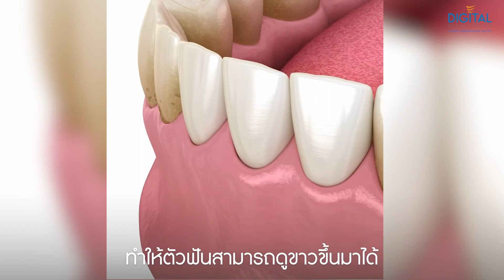ขจัดคราบติดแน่นบนผิวฟันด้วยการขูดหินปูนร่วมกับการทำ Air Flow Polishing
ฟันสะอาด ขจัดคราบติดแน่นบนผิวฟัน ด้วยการขูดหินปูนร่วมกับการทำ Air Flow Polishing

Air Flow Polishing คืออะไร?
Air Flow Polishing คือ การกำจัดคราบสีออกจากผิวฟัน โดยคราบสีสามารถจะเกาะผิวฟันได้มาจากทั้งการทานอาหารสีเข้ม การทานชากาแฟเป็นประจำ หรือว่าการสูบบุหรี่ พวกตัวเม็ดสีเข้มๆ ก็มาจับที่ผิวฟัน เพราะว่าปกติแล้วผิวฟันไม่ได้เรียบเสมอกัน แต่ว่ามันมักจะมีร่อง มีซอก หรือว่าในบางคน อาจจะมีรอยแตกเล็ก ๆ ตามตัวผิวฟัน พวกเม็ดสีพวกนี้ก็จะจับลงไป และทำให้ฟันมีสีคล้ำขึ้นในบริเวณที่เป็นซอกเล็ก ๆ เหล่านี้

การขูดหินปูนธรรมดาอาจจะไม่สามารถกำจัดคราบสีออกได้ทั้งหมด เพราะว่าขนาดของเครื่องมือในการขูดหินปูนอาจจะใหญ่เกินไปที่จะลงตามร่องเหล่านี้
เพราะฉะนั้น Air Flow จะใช้หลักการในการดันเอาตัวเม็ดขัดฟันที่ทำมาจากเกลือด้วยแรงลมลงไปก็จะสามารถเข้าถึงในบริเวณเล็ก ๆ เหล่านี้ได้ดีขึ้น แล้วก็กำจัดคราบสีออกไป ทำให้ตัวฟันสามารถดูขาวขึ้นมาได้ระหว่างการทำ Air Flow เนื่องด้วยจะเป็นการใช้แรงลมในการทำ จะไม่มีการสะเทือนเหมือนการขูดหินปูน

เพราะฉะนั้น จะไม่ได้มีอาการเสียวฟันในเคสที่มีหินปูน ทันตแพทย์แนะนำว่าให้ขูดหินปูนกำจัดหินปูนทั้งหมดออกก่อนแล้วค่อยมาทำ Air Flow Polishing เพื่อกำจัดคราบสีอีกครั้งหนึ่ง

กล่าวโดยสรุป เทคโนโลยี Air Flow Polishing เป็นเทคโนโลยีที่จะมาช่วยทำให้ตัวฟันขาวกระจ่างขึ้นโดยการขัดฟันด้วยแรงลม และตัวผงขัดอย่างละเอียด

ทพญ.เพียงใจ รัศมีโชคลาภ
(ทันตแพทย์เฉพาะทางด้านโรคเหงือกและปริทันต์ Periodontist)

ศูนย์ทันตกรรมดิจิทัล (ชั้น 2) โรงพยาบาลธนบุรี บำรุงเมือง

🏥 ศูนย์ทันตกรรมดิจิทัล โรงพยาบาลธนบุรี บำรุงเมือง
611 ถนนบำรุงเมือง, แขวงคลองมหานาค, เขตป้อมปราบศัตรูพ่าย, กรุงเทพมหานคร 10100

🏥 𝐃𝐢𝐠𝐢𝐭𝐚𝐥 𝐃𝐞𝐧𝐭𝐚𝐥 𝐂𝐞𝐧𝐭𝐞𝐫 𝐨𝐟 𝐓𝐡𝐨𝐧𝐛𝐮𝐫𝐢 𝐁𝐚𝐦𝐫𝐮𝐧𝐠𝐦𝐮𝐚𝐧𝐠 𝐇𝐨𝐬𝐩𝐢𝐭𝐚𝐥
611 Bamrungmuang Rd., Khlong Mahanak, PomprapSattruphai, Bangkok, 10100, Thailand